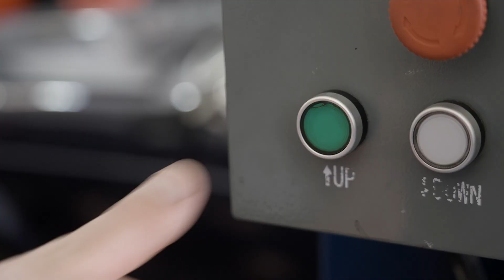Cena starego BMW 6 powaliła Grześka!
Tym razem panowie postanowią dość szczegółowo określić wytyczne, w ramach których będą realizować swoje projekty. Bazy ich samochodów mają być niemieckie i posiadać napęd na tył, a także cieszyć się statusem kultowych. Obaj mechanicy zdecydują się na przedstawicieli znanych i powszechnie lubianych marek. Podobnie jak poprzednim razem, zarówno widzów, jak i samych zainteresowanych czeka dziesięć emocjonujących tygodni!